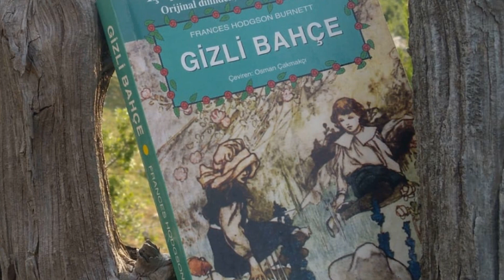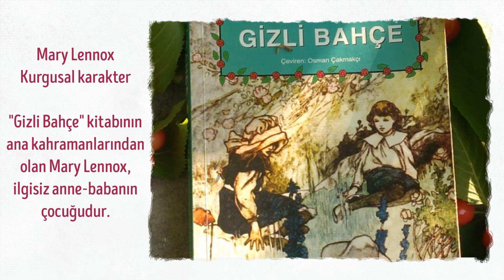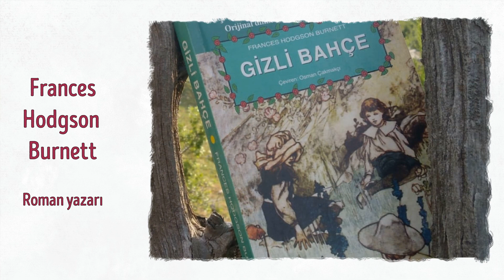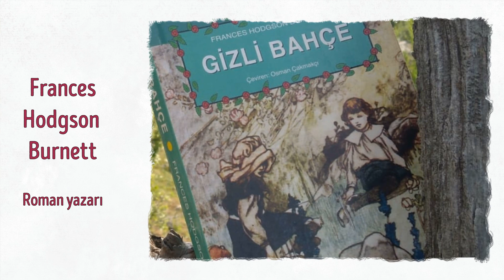Gizli Bahçe - Frences Burnett | kitap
4. bölümden herkese merhabalar! Bu hafta mutlaka okuyun dediğimiz kitap "Gizli Bahçe"